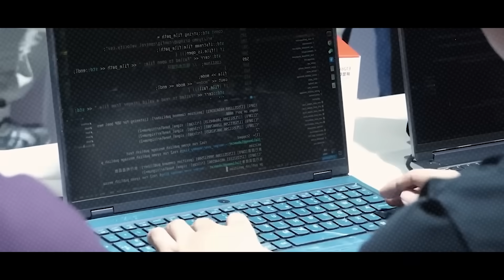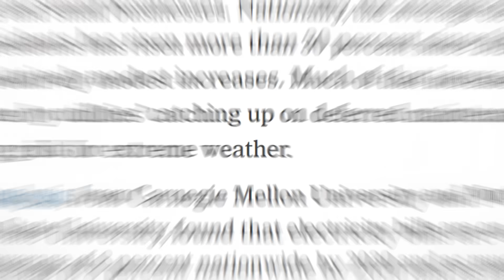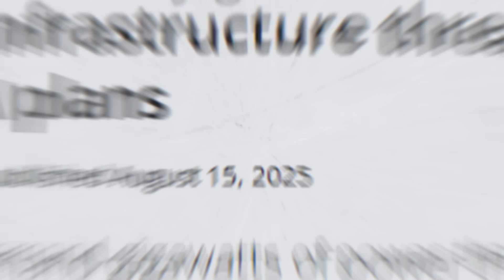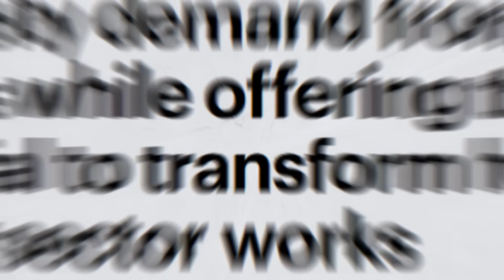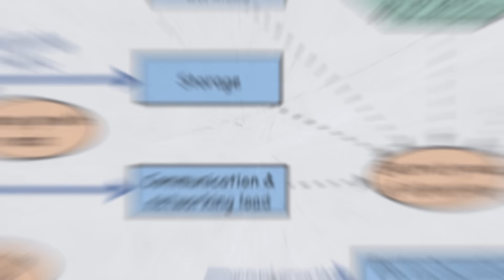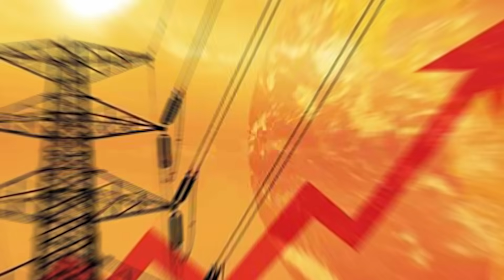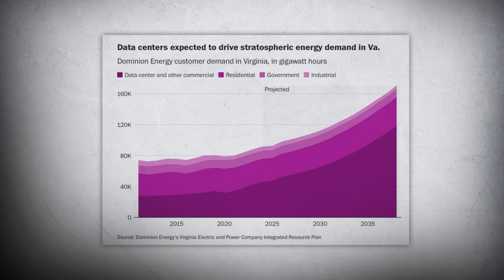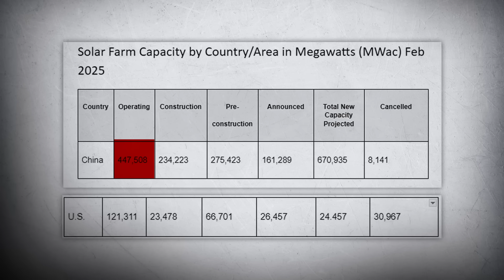From Chips to Power: How China Could Win the AI Arms Race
Overnight, Larry Ellison became the richest man in the world — Oracle’s stock soared by $240 billion in a single day, the biggest gain since 1992. The reason? Artificial Intelligence. But behind the headlines is a story Wall Street doesn’t want to tell you: AI isn’t just eating data, it’s eating electricity.
From Singapore to Virginia, from Shenzhen to Bengaluru, data centers are consuming city-sized amounts of power. Oracle’s latest contract alone will require 4.5 gigawatts — the equivalent of more than two Hoover Dams or the entire grid of Singapore. And this is only the beginning.
As the U.S. grid struggles with aging infrastructure and endless project delays, China is building electricity capacity at wartime speed — from 217 GW of solar in a single year to dozens of new coal and nuclear plants. The result? While the U.S. may win the chip battle, China looks set to win the energy war.
This is the world’s first AI energy arms race — and whoever controls electricity will control the future.
📊 Topics covered in this video:
Larry Ellison’s $100B fortune jump and Oracle’s $300B OpenAI contract

How AI models like ChatGPT are driving unprecedented electricity demand

Why U.S. grids are breaking under the strain while China surges ahead

The hidden water cost of data centers

The coming OPEC-style power shift from oil to electricity

Larry Ellison’s $100B fortune jump
Oracle’s 4.5 GW AI contract explained
AI’s hidden cost: electricity and cooling
Virginia’s Data Center Alley and grid risks
U.S. grid bottlenecks and political whiplash
China’s wartime energy buildout
The AI energy arms race
Closing: Why China will win the power war
👉 Share your thoughts: Will AI drive your electricity bill higher?

Najma Minhas is Managing Editor, Global Village Space. She has worked with National Economic Research Associates (NERA) in New York, Lehman Brothers in London and Standard Chartered Bank in Pakistan. Before launching GVS, she worked as a consultant with World Bank, and USAID. Najma studied Economics at London School of Economics and International Relations at Columbia University, NewYork. She tweets at @MinhasNajma.